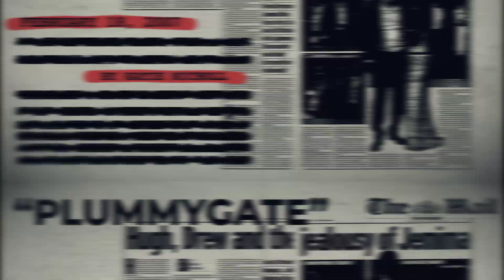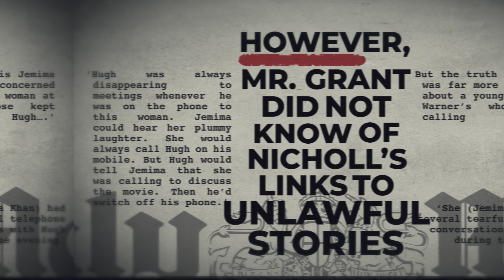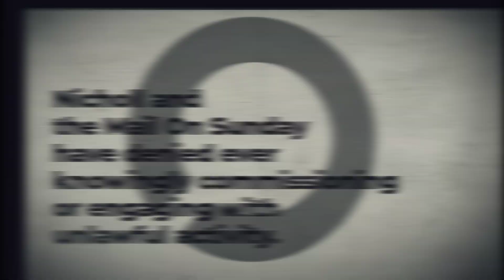FIVE SUSPICIOUS REFERENCES to Hugh Grant’s private phone calls in ONE story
THE PATTERN of criminal activity behind a controversial Mail on Sunday article about Hugh Grant can be revealed today by Byline Investigates.

Last week, in Part 9 of our MailBOMB series, we told how former star writer Katie Nicholl’s links to Britain’s most prolific phone hackers and blaggers.

Now we shine light on the tell-tale clues running through the article – and which make it one of the most suspicious ever published by the Mail on Sunday, whilst Paul Dacre was Editor-in-Chief and Executive Director of the parent company.

The story, about a ‘plummy’ voiced woman, made FIVE dubious references to specific calls, to and from the actor’s mobile phone. A further TWO references were made to Mr Grant switching-off his telephone - details consistent with the unlawful accessing of his voicemails, according to well-established legal precedents.

It is possible to identify when a mobile phone is switched off through phone hacking, or the acquisition and examination of phone billing data, both of which are criminal offences in the United Kingdom.

Both Ms Nicholl and the Mail on Sunday have previous told Byline Investigates they only used the information for legitimate journalistic practises.

A spokesman for the Mail on Sunday said: “There is no truth in these allegations. As we have told you before, neither Katie Nicholl nor the Mail on Sunday have ever knowingly used information illegally obtained by the convicted criminals on whom you rely in making these claims.”Read The Full Story Courtesy of PA
Katie Nicholl Image courtesy of BBC
Image of Prince Harry Courtesy of PA
Image of Meghan Markle Courtesy of PA
Image of Princess Diana Courtesy of PA
Image of Paul Dacre Courtesy of PA